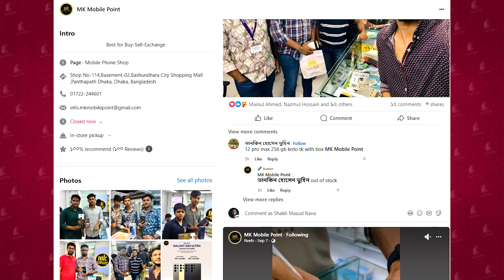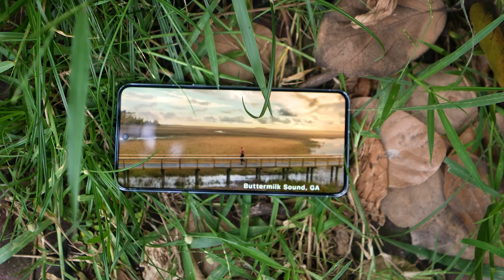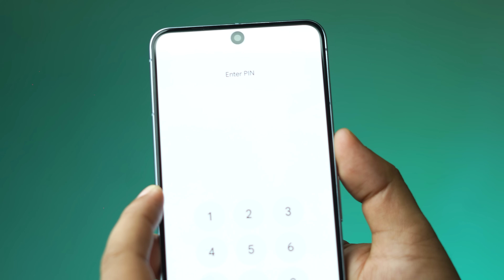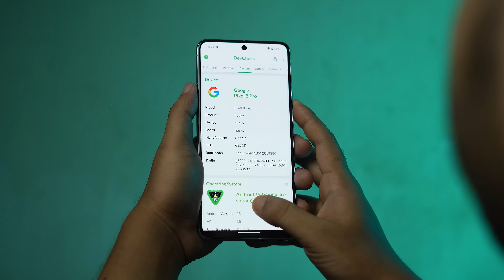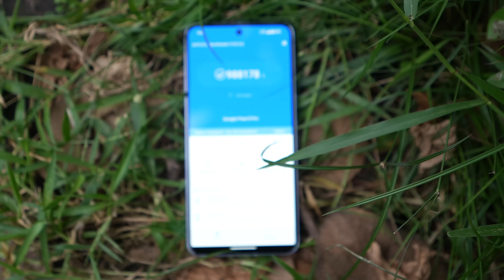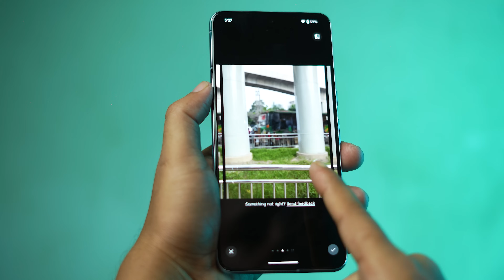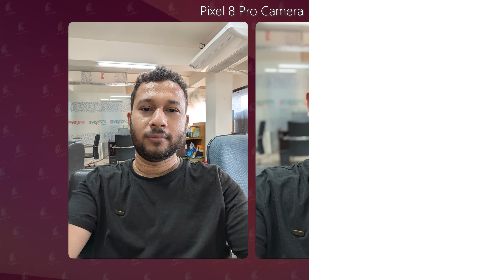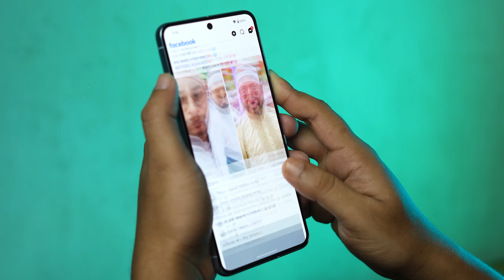Google Pixel 8 Pro: ৩৬৫ দিন পরও ক্যামেরা কিং? Google Pixel 8 Pro Bangla Review in 2024 I TechTalk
Chapters:
00:00 Intro
00:29 Sponsor
00:42 Pixel 8 Pro: Design
01:16 Pixel 8 Pro: Build Quality
01:49 Pixel 8 Pro: Port & Button
02:16 Pixel 8 Pro: Display
03:06 Pixel 8 Pro: Specification
03:16 Pixel 8 Pro: Software & UI
04:01 Pixel 8 Pro: Performance
04:58 Pixel 8 Pro: Artificial Intelligence
05:37 Pixel 8 Pro: Photos
07:17 Pixel 8 Pro: Portrait
08:23 Pixel 8 Pro: Selfie
09:27 Pixel 8 Pro: Rear Video
10:05 Pixel 8 Pro: Cinematic Video
10:25 Pixel 8 Pro: Selfie Video
11:01 Pixel 8 Pro: Battery Backup
11:12 Conclusion